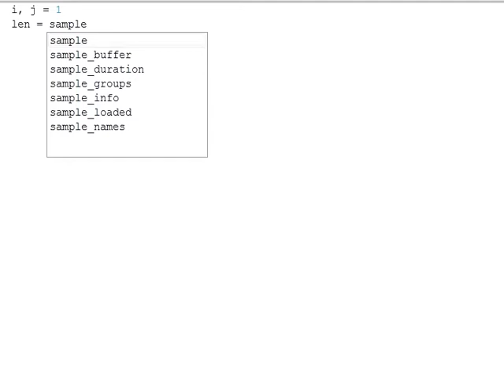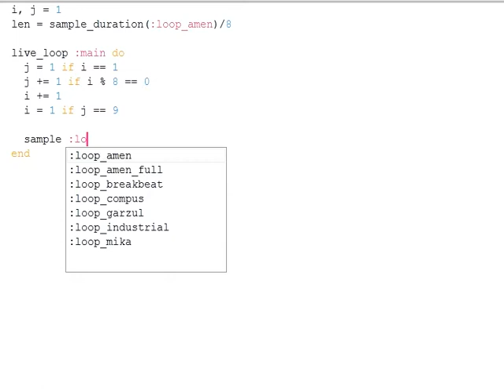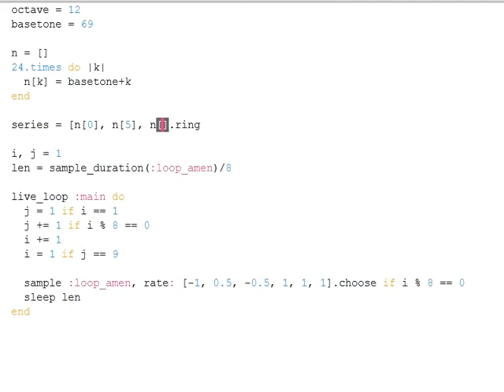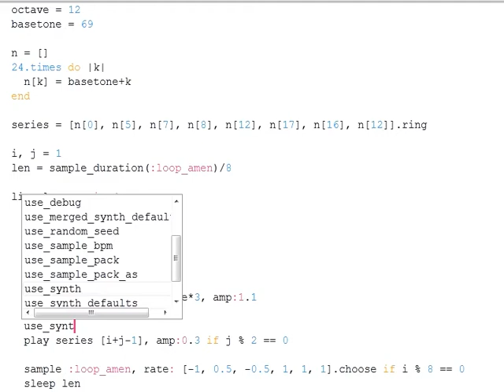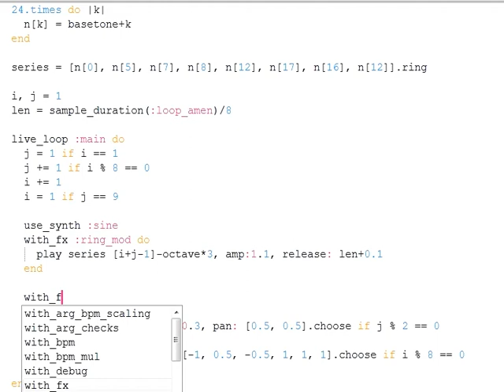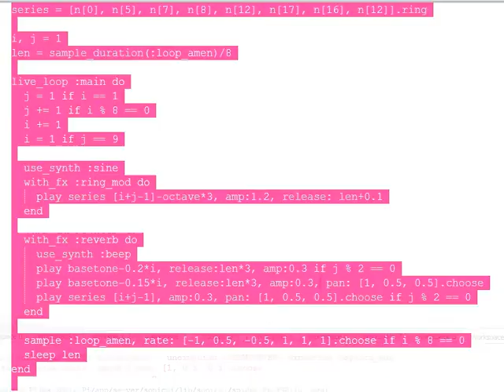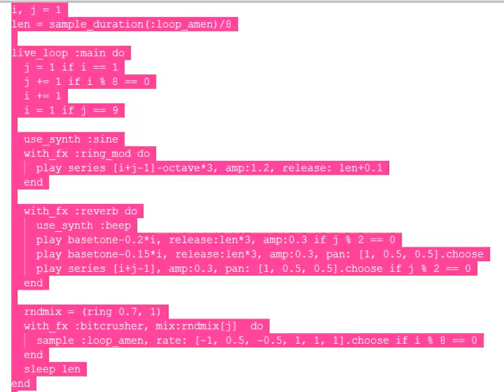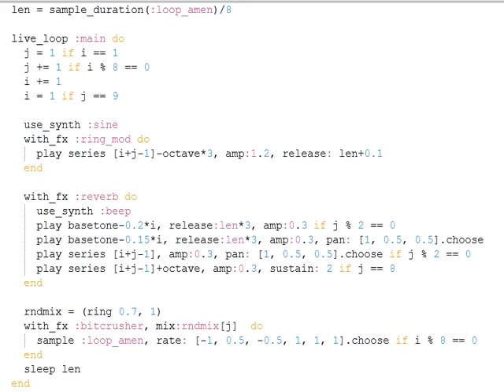Sonic Pi Live Coding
on-the-fly music programming

octave = 12
basetone = 69

n = []
24.times do |k|
  n[k] = basetone+k
end

series = [n[0], n[5], n[7], n[8], n[12], n[17], n[16], n[12]].ring

i, j = 1
len = sample_duration(:loop_amen)/8

live_loop :main do
  j = 1 if i == 1
  j += 1 if i % 8 == 0
  i += 1
  i = 1 if j == 9

  use_synth :sine
  with_fx :ring_mod do
    play series [i+j-1]-octave*3, amp:1.2, release: len+0.1
  end

  with_fx :reverb do
    use_synth :beep
    play basetone-0.2*i, release:len*3, amp:0.3 if j % 2 == 0
    play basetone-0.15*i, release:len*3, amp:0.3, pan: [1, 0.5, 0.5].choose
    play series [i+j-1], amp:0.3, pan: [1, 0.5, 0.5].choose if j % 2 == 0
    play series [i+j-1]+octave, amp:0.3, sustain: 2 if j == 8
  end

  rndmix = (ring 0.7, 1)
  with_fx :bitcrusher, mix:rndmix[j]  do
    sample :loop_amen, rate: [-1, 0.5, -0.5, 1, 1, 1].choose if i % 8 == 0
  end
  sleep len
end